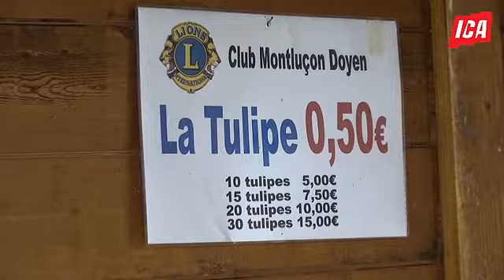A Prémilhat, les lions Clubs s’unissent pour planter, cueillir et vendre des tulipes